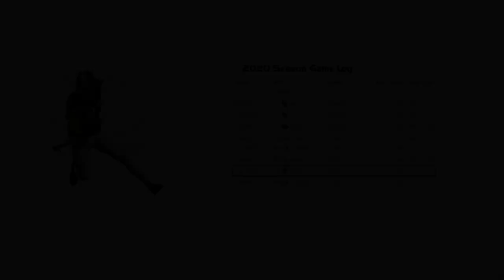Tony Poljan - Virginia TE #87 vs N.C. State (2020)